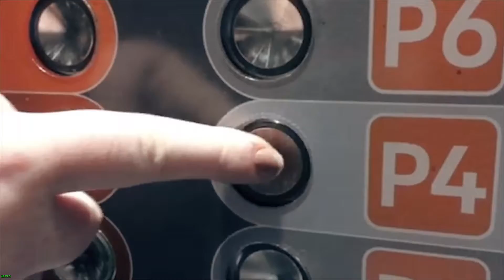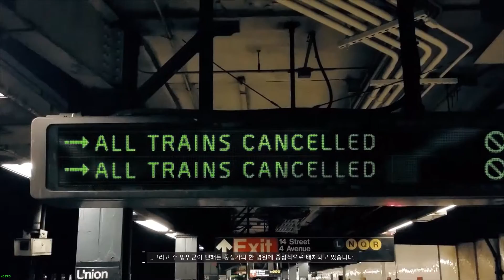THE DIVISION - New Game - 1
톰 클랜시의 더 디비전